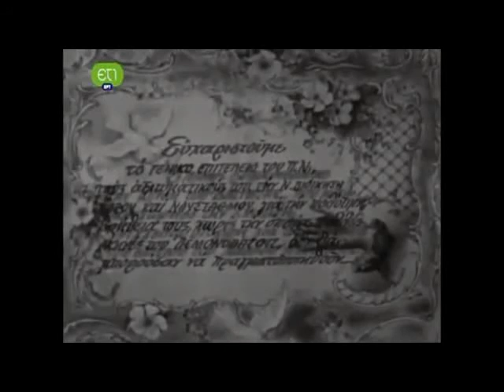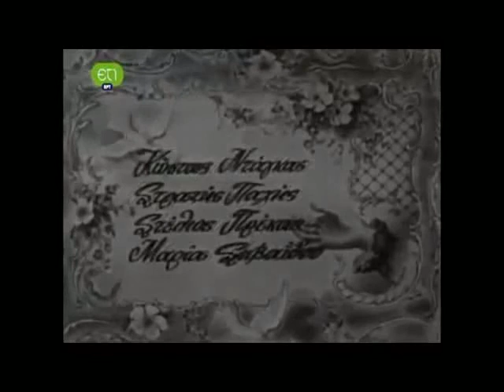Λεμονόδασος Επεισόδιο 1ο, 3ο μέρος - Σειρά της Ελληνικής Τηλεόρασης του 1977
Το ερώτημα που διατρέχει όλη την ταινία είναι αυτό που αναρωτιέται ο Πάυλος: Η Άνοιξις σκοτώνει; Μια σπουδή στον ερωτισμό 100 χρόνια πριν.
Η αιθέρια Βίργκω, ο μαύρος άγγελος Λήδα και η συντριβή του Παύλου καθώς δεν μπορεί να χειριστεί τον έρωτά του για την Βίργκω που αντιστέκεται στον σωματικό έρωτα, συμφωνα με τα ήθη της εποχής, είναι τα κεντρικά στοιχεία. Αρχετυπικά· τόσο που τα αγόρια νόμιζαν ότι είναι ο Παύλος και τα κορίτσια ταυτόχρονα η Βίργκω και η Λήδα.
Σήμερα πλέον, φαίνεται ότι τίποτα από τα παραπάνω δεν έχουν νόημα. Αυτό όμως εκ πρώτης όψεως. Πίσω από την άμεση εκπλήρωση των επιθυμιών και ενός χυδαίου ερωτισμού υπάρχει πάντα η αναζήτηση νοήματος, που μπορεί να να μην υπάρχει.
Η αναζήτηση όμως, που έχει και την μεγαλύτερη σημασία για την αυτοσυνειδησία,  θα βγει στην επιφάνεια αν δεν πνιγεί στον ψηφιακό ωκεανό της επιφανειακότητας και της εικόνας.

Παίζουν: Γιάννης Ζαβραδινός, Ελεονόρα Σταθοπούλου, Ντόρα Χατζηγιάννη, Μανώλης Λογιάδης, κ.α
Σκηνοθέτης: Τόνια Μαρκετάκη